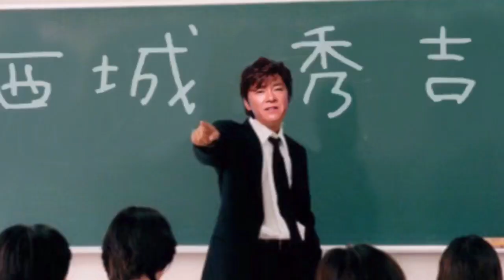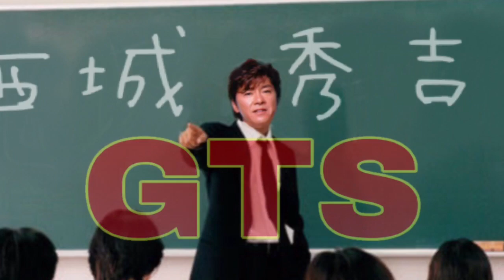西城秀樹☆グレート・ティーチャー・サイジョー？